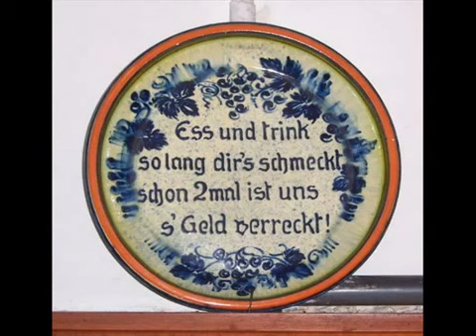Prof. Dr. Bocker - Mega-Crash 2012/2013?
Angst macht sich breit -- an den Finanzmärkten gleichermaßen wie beim Durchschnittssparer. Die Befürchtung ist groß, dass das Endspiel um den Euro begonnen hat. Anleger wollen den strauchelnden EU-Staaten kein Geld mehr borgen, damit könnte die Währungsunion zerbrechen.